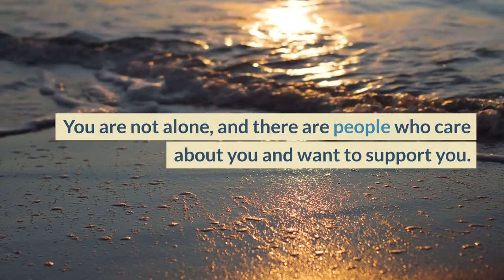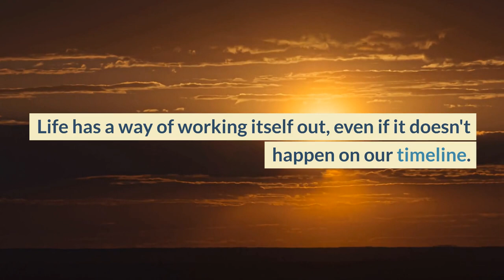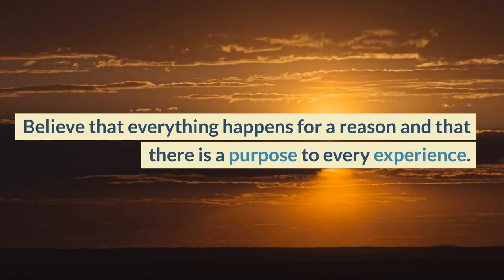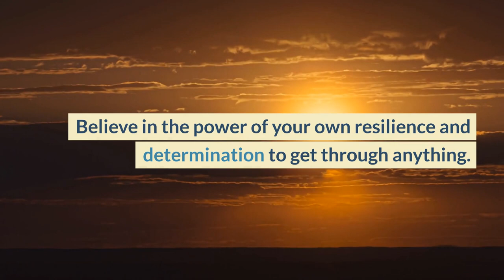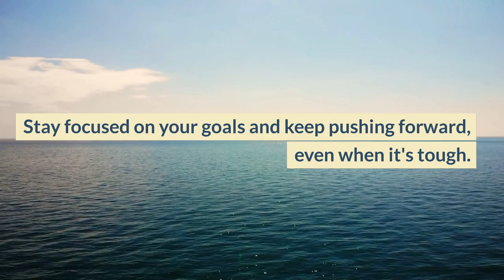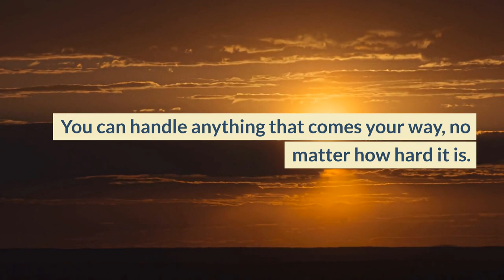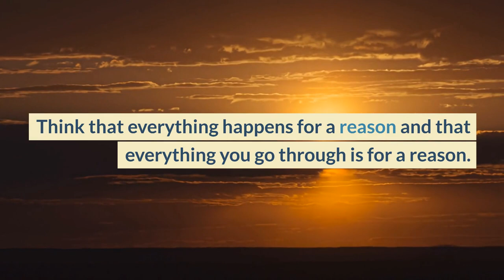The Power of 90 Sentences: Embracing Your Worth and Finding Inner Peace(with audio)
How to Build Resilience and Overcome Fear